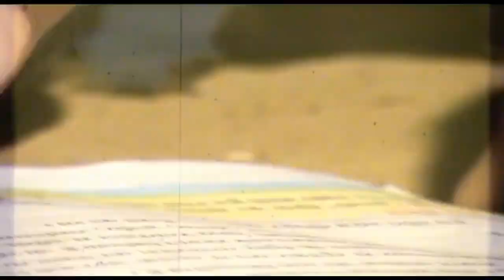SAVITRI TRAILER SHORT FILM | a deepak raipure film bhagwan thelari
ये कहानी है एक ग़रीब  परिवार की वह लड़की कौ नहीं
शिक्षा देना क्यूं की  पैराई होती है  बेटी
पड़ई में बात कर

This story is about a successful girl  the education of indian girl

director deepak raipure
bhagwan telllari hemlata ingle sony raipure vishal medhe ravin supadu soma sada